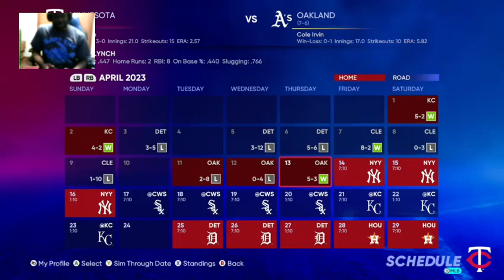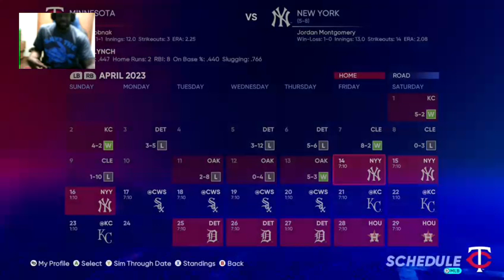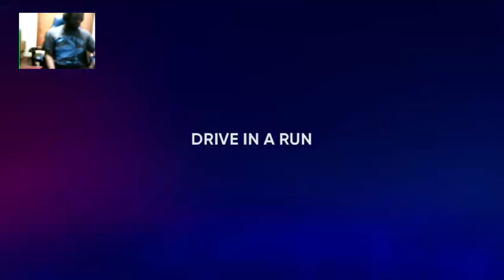Road To The Show Gameplay #11